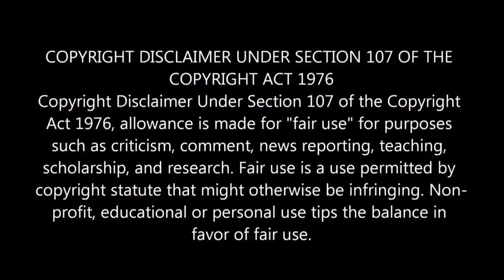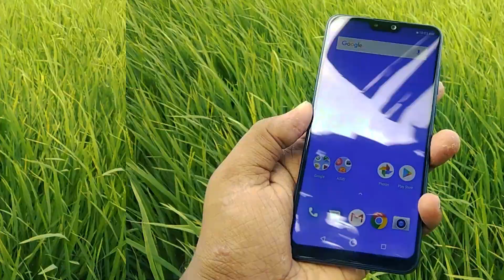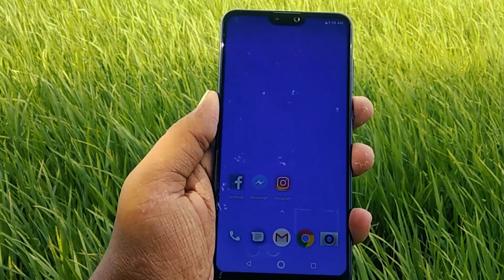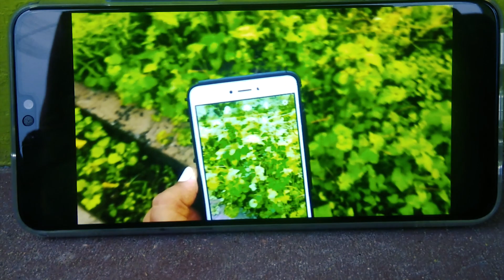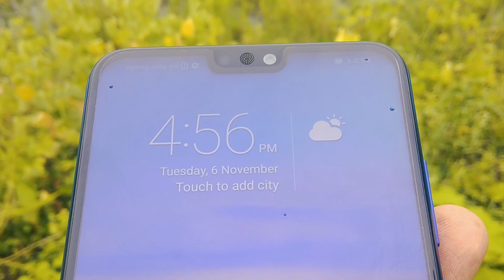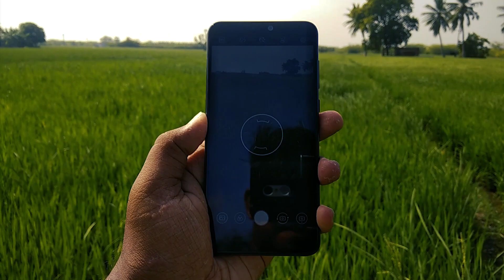Honor 8X Vs Asus Zenfone Max Pro M2 Full Detailed Comparision